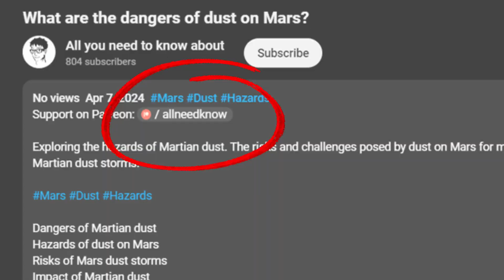What is the population of Antarctica? How many people live in Antarctica?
Learn about the unique demographics of Antarctica. How many people live there temporarily or year-round, and what are their roles?

What is the population of Antarctica?
How many people live in Antarctica?
Year-round population in Antarctica
Seasonal workers in Antarctica
Researchers in Antarctica
Life in Antarctic research stations
Demographics of Antarctic bases
Antarctic temporary residents
Population trends in Antarctica
Who lives in Antarctica?